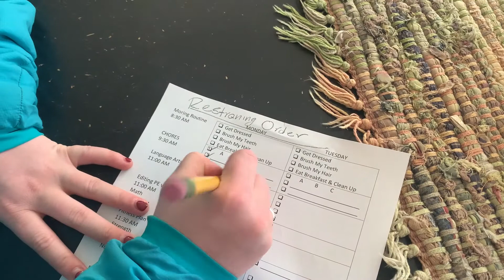SONG "Creepin' On You"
Sophie is a creeper and has no shame to hide it.